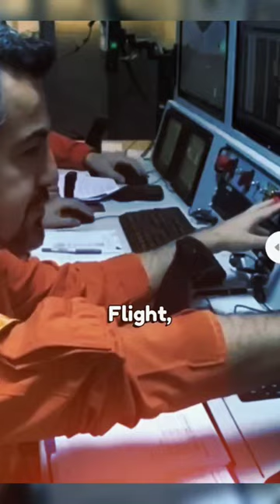Turkey's Anka 3 drone completes maiden flight!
"Türkiye's new stealth drone performs maiden flight has successfully performed its maiden flight, President Recep Tayyip Erdoğan announced on Thursday, the latest addition to the country's famed homegrown drone fleet.The debut of the new generation air combat fighter, named Anka-3, marks the latest significant advancement in Türkiye's defense capabilities, showcasing the nation's commitment to indigenous technological development in combat drones.Anka-3 reached an altitude of 8,000 feet during the flight that lasted an hour and 10 minutes, according to its developer and pioneering defense manufacturer Turkish Aerospace Industries (TAI). Support us for latest knowledge" translate into English.